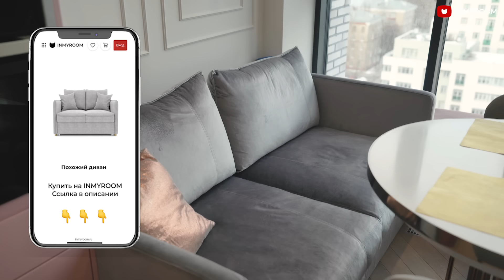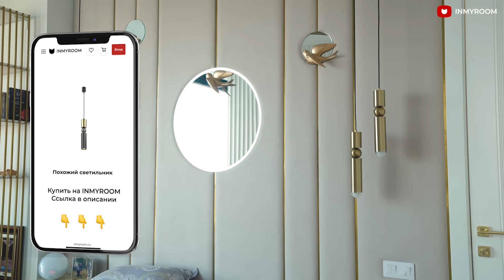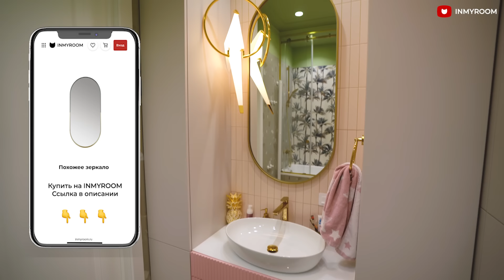🔥ЭКСКЛЮЗИВ: уникальная ТРЁШКА для ПСИХОЛОГА. Стильный дизайн. Розовая КУХНЯ. Черный САНУЗЕЛ. Румтур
Герой выпуска дизайнер интерьера Олеся Иванова сделала красивый ремонт в трехкомнатной квартире для молодой девушки психолога с 8-летним сыном.

Главным пожеланием заказчицы было использование нестандартных цветовых сочетаний (розовый и изумрудный цвета), 3 изолированные спальни, комфортная кухня-гостиная и много хранения. Из бетонной коробки с несущими колоннами дизайнер создала яркий и комфортный интерьер, реализовав все желания хозяйки и ее сына. Например, так появилась выдвижная столешница на кухне и скалодром в детской.

Олеся поделится своими идеями, нюансами ремонта и покажет каждый уголок этой уютной трехкомнатной квартиры. Кстати, многие предметы интерьера были выполнены на заказ по ее эскизам.

Досмотрите видео до конца, чтобы увидеть все фишки этого современного интерьера, среди которых:
- дополнительная выдвижная столешница на кухне,
- поворотное зеркало и выкатная лестница в гардеробной,
- спортивный уголок и скалодром в детской,
- нестандартные цветовые сочетания,
- очень много хранения и мебель на заказ.

➤ ТОВАРЫ В РУМТУРЕ (такие же или похожие):
На кухне

➤ Параметры квартиры:
Тип дома - новостройка, ЖК Новочеремушкинская.
Площадь - 96 м2, высота потолков - 3 м
Прихожая - 4,7 м2,
Кухня-гостиная - 15,31 м2,
Постирочная - 2,8 м2,
Санузел - 3 м2,
Ванная - 5,22 м2,
Коридор - 8,51 м2,
Лоджия - 3 м2,
Детская - 14,79 м2,
Гардеробная - 8,54 м2,
Спальня 1 - 13,68 м2,
Спальня 2 - 11,81 м2

🔽Навигация по видео:
00:00 О чем видео
00:22 Знакомство с героем румтура
00:49 Параметры квартиры
02:46 Кухня-гостиная 15,3 м2. Отделка
04:02 Материалы столешницы и фартука
04:48 Кухонный гарнитур. Хранение
08:51 Обеденная зона. Мебель. Отопление
11:11 Telegram INMYROOM
11:23 Мебель. Хранение
12:13 Мини-домики для собак
12:28 Декор
14:41 Освещение
15:45 Детская 14,7 м2. Отделка
17:34 Хранение
18:43 Спортивный уголок
19:17 Рабочая зона. Хранение
21:23 Конвекторы отопления. Зона подоконника
22:12 Текстиль
22:29 Освещение
23:25 Спальня 1 22,1 м2. Планировка. Отделка
25:10 Зона туалетного столика
26:10 Гардеробная. Хранение
27:20 Рабочая зона в гардеробной
27:56 Освещение
28:54 Спальня 2 11,8 м2. Отделка
30:44 Хранение
32:27 Лоджия 3 м2
32:38 Прихожая 4,7 м2. Отделка
33:24 Хранение
34:25 Отделка и освещение
34:45 Коридор 8,51 м2. Хранение
35:57 Отделка
36:30 Санузел 3 м2. Отделка
37:03 Хранение
37:57 Постирочная 2,8 м2
38:44 Ванная 5,2 м2. Отделка
39:38 Хранение
40:36 Зона раковины. Хранение
41:43 Подкаст INMYROOM
41:53 Слова благодарности.